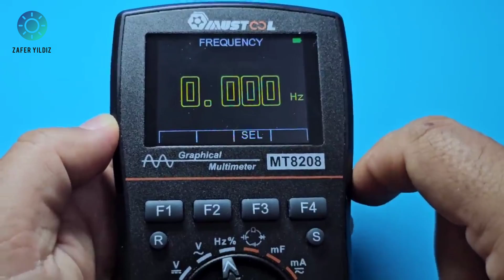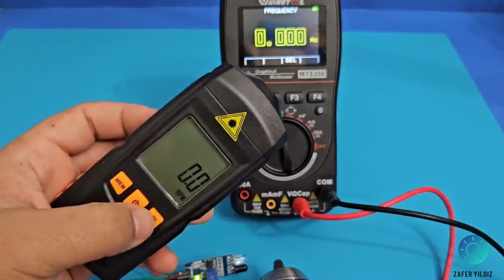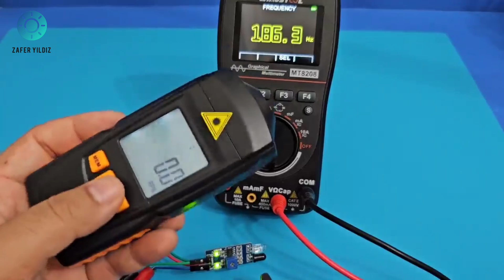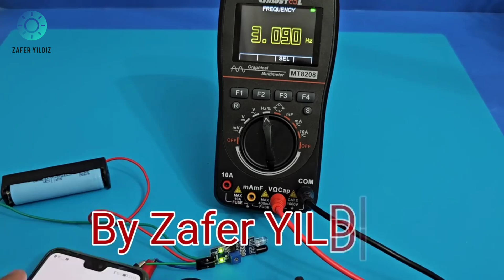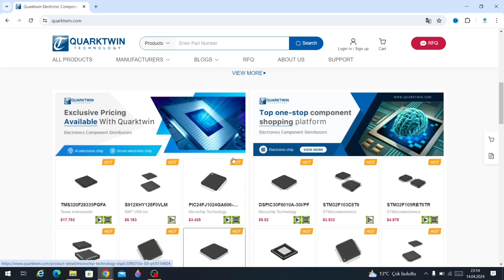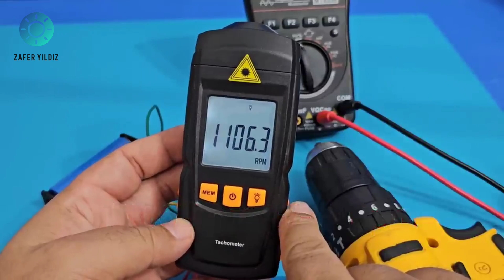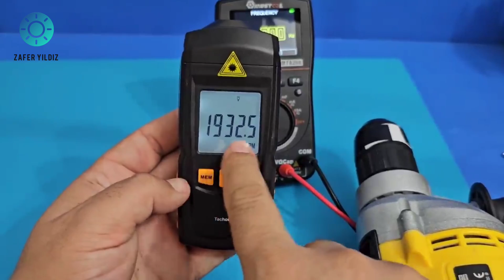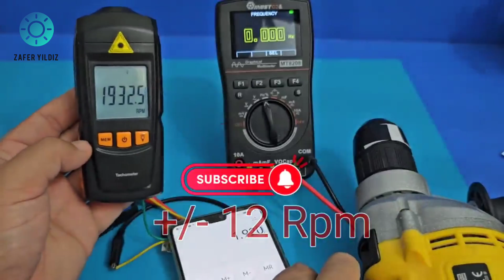TOP 2 Multimeter Upgrade, Turn a Multimeter into a Tachometer